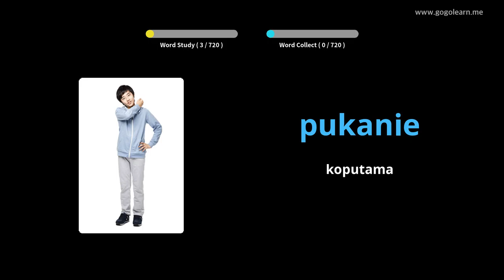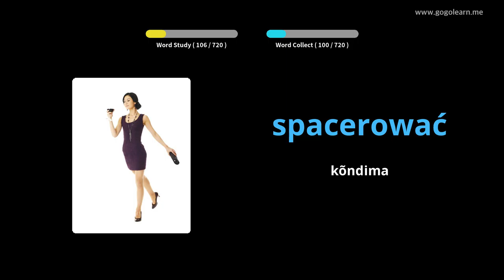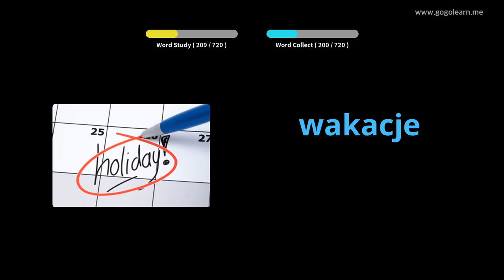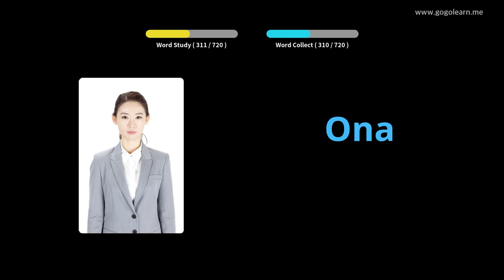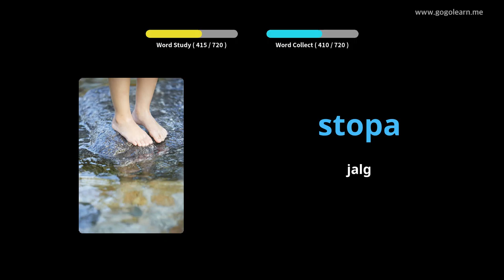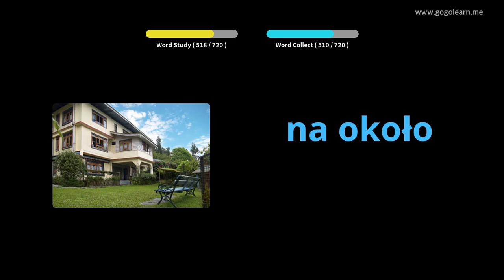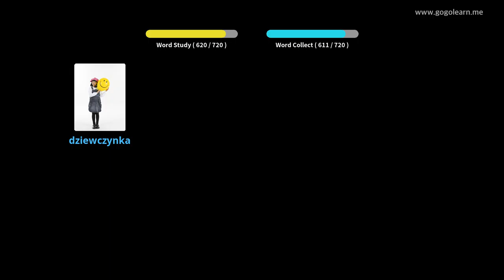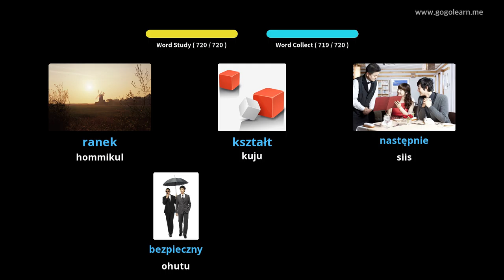Poola sõnavara lapsed | Golearn